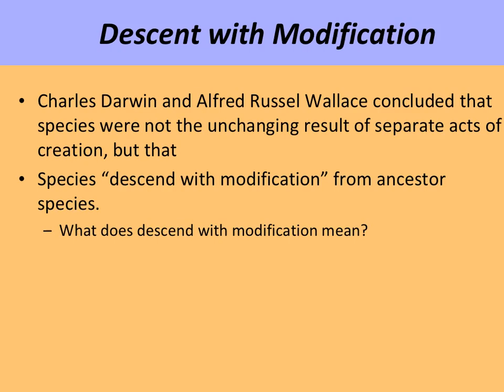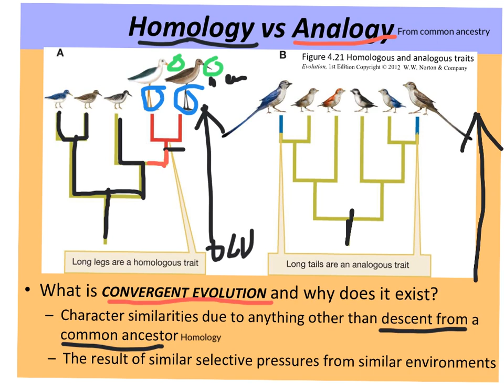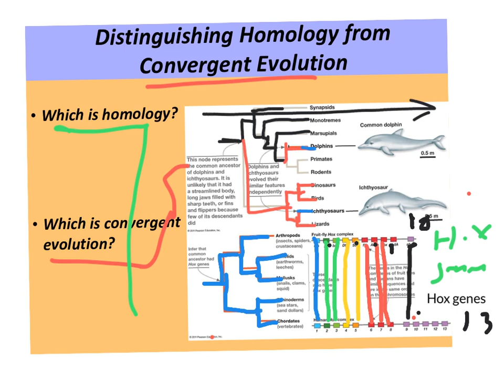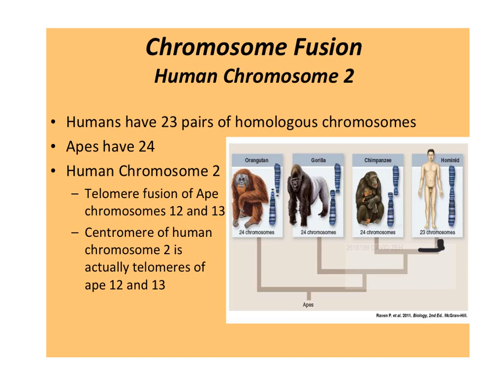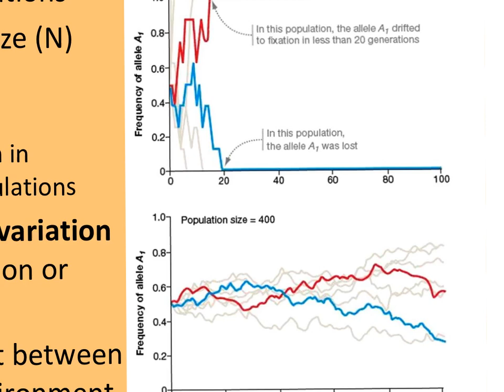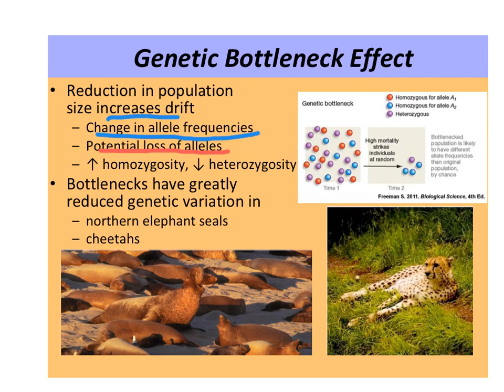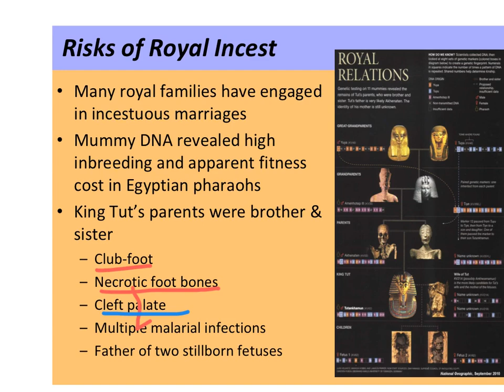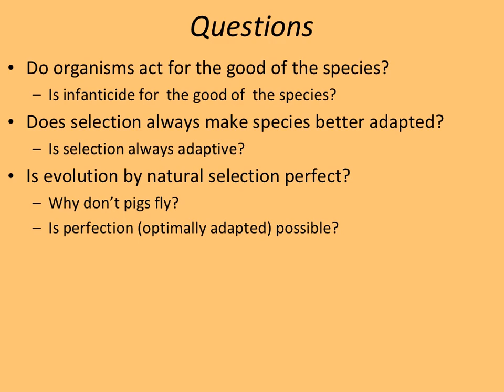Biol 101-02 SP20 Ch. 12 Evolutionary mechanisms3